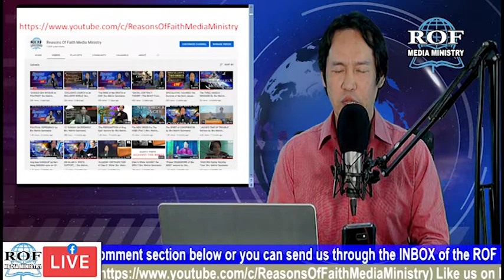SPIRITUAL BATTLE of the LITTLE HORN (Episode 4)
Discover the VERTICAL BATTLE of the Little Horn power to Obscure Jesus' ministry in the heavenly Sanctuary.